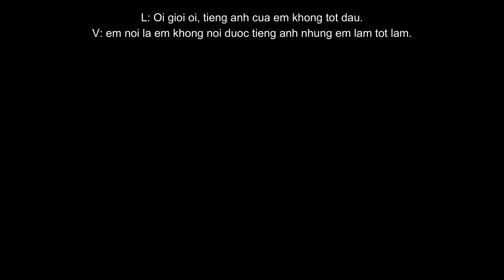Vietnam Badminton Superstar Nguyen Thuy Linh, hat giong so 1 VN. Phỏng vấn Nguyễn Thuỳ Linh 2022.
Greetings my Badminton Serve Family!

This video is an interview I did with Vietnams no.1 Women's Singles Superstar Thuy Linh Nguyen. Thuy Linh is currently ranked No.56 in the world at the time I did this interview at the YONEX Bendigo International 2022.
In this interview we talk about Thuy Linh's career highs, when she started playing badminton and also a message to her fans and much more.

Did you know that Thuy Linh also can speak Chinese? yes! that's right! She can converse in Chinese too!

Please "Like" this video as it helps with the algorithm, "Subscribe" to my channel as it helps to grow our badminton family and don't forget to hit that "Bell" notification button because every time I release a new video, you will be automatically notified. Please help to share this with your friends and lets all have a bit of fun with it :).

To all new viewers, welcome to "The Badminton Serve" where "We SERVE You". To all my current Badminton Serve Family, happy to see you again :).